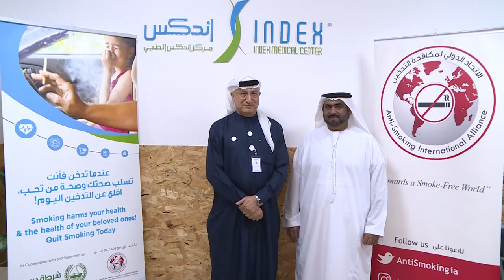INDEX Medical Center - No Smoking Day 2019